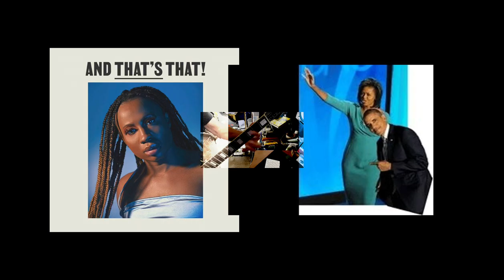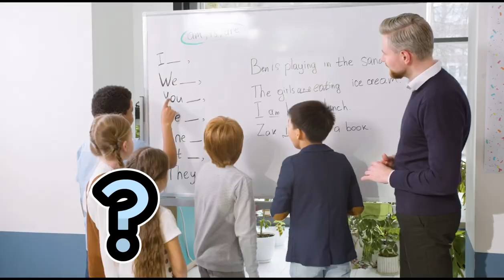Beautiful Girl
SUIT - Power - 2023 - Beautiful Girl

I don’t care one iota about what you do with your life. I don’t care what you choose to do with your temple and your choices around your body and how you show up in the world. All of that is 100% your choice. And I 100% accept what those are as long as you are not tramping on my right to do the same. Beautiful Girl is about societal pressure. It’s about trauma and the expression of trauma. It’s about grooming little kids to make massively important decisions that most full-grown adults don’t have the capacity and self-understanding to make, yet alone make as an informed decision. It’s about low self esteem issues and searching for a way to be validated. In my view, the trans movement has become a movement of social recognition and validation for many people that don’t have another way to express themselves. No judgment - just an observation and encouraging thoughtful discussion in these Raging ‘20s!